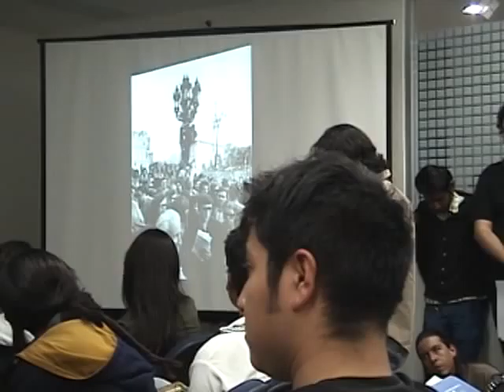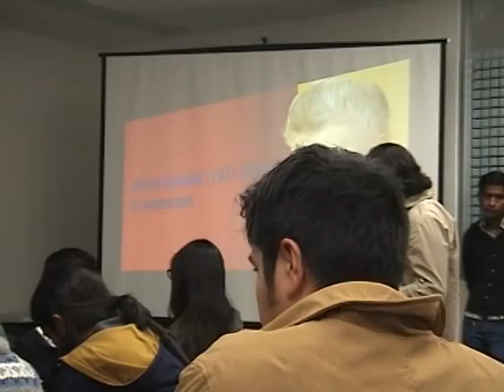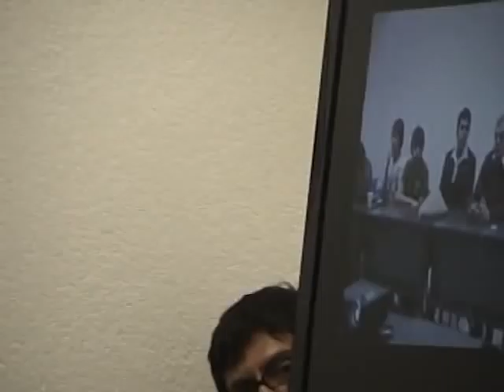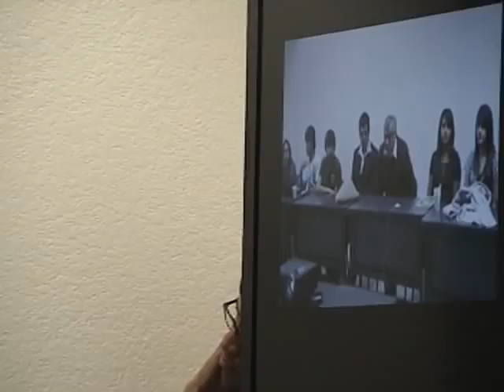Discusión de las primeras tres ponencias sobre Alfred Schmidt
Coloquio:
"Teoría crítica y marxismo no dogmático. Alfred Schmidt (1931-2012) in memoriam."
UNAM. Facultad de Filosofía y Letras, edificio Adolfo Sánchez Vázquez,
7 de noviembre 2012, mesa 1, 16 a 18 horas